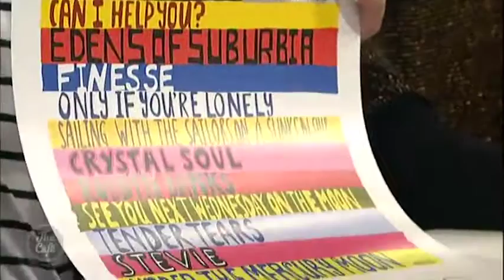Jordan Luck and Joe Walsh talk about their exciting new album